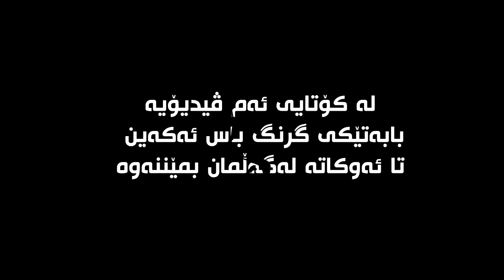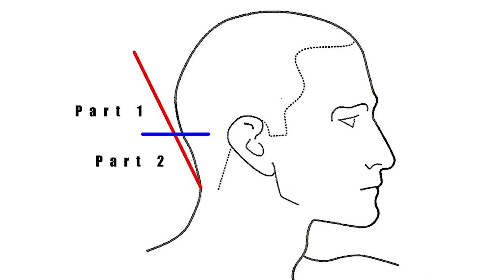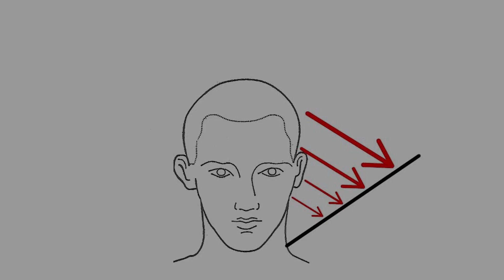فێرکاری (شانە و مەکینە) هەموو شتێکی لەسەر بزانە بە وردی - خولی فێربوونی سەرتاشین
لە ڕێگەی ئەم ئینیستاگرامەوە هەموو شتێک لەسەر کۆرسی فێربوونی سەرتاشینەکەمان وەربگرە

یەکێکی تر لەو تەکنیکە گرنگانەی کە پێویستە سەرتاش فێری ببێت و بیزانێت شانەو مەکینەیە

وە زۆرجار سەرتاشی سەرەتا لێرەیا کێشەی بۆ دروست ئەبێت و لای قورسە ، چونکە ئەم تەکنیکە پێویستی بە تەرکیز و ڕاهاتنە ئەو کەسانەشی سەرەتان و تازە لە فێربوونان ترسیان هەیە لەکاتی ئیشکردندا ، ئەمە وائەکات تەرکیزت کەم بێتەوە و هەندێ جار وا هەستەکەی تەواو ئیتر فێرنابیت و ئەڵێیت ئەم ئیشە زۆر قورسە ، بۆیە ان شاء اللە لەم ڤیدیۆیە بە وردی باسی ئەوە ئەکەین چۆن بە شێوازێکی دروست دەستی شانەو مەکینەکەت بگریت و بەکاری بێنیت ، کاتێک زانیاریەکانت وەرگرت ئەوە بەرچاو ڕۆشنتر ئەبیت ، بە دوبارە بونەوە و بەکارهێنانی ئەم تەکنیکە و سەرچاککردنی بەردەوام وردە وردە هەستەکەی زۆر ئاسانتر ئەبێت لات و ترسەکەت لێی ئەشکێ ئەوەش بزانە ئەم ترسە شتکی ئاساییە و هەموو کەسێک توشی ئەم حاڵەتە ئەبێت لەسەرەتای فێربوونەوە لەبەر ئەوە تەرکیزت زیاتر بکە و سوربە لەسەر فێربوون و بەردەوام بونت بە پشتیوانی اللە ..

جا بابزانین شانەو مەکینە بۆ چی بەکاردێت وە شێوازی دەست گرتن و بەکارهێنانی چۆنە..

بەکارهێنانی مەکینە لەسەر شانە بۆ تێکەڵ کردنەوە و تێهەڵکێشانی ۲ بەشی قژ بەکاردێت ، واتە گەیاندنی قژی کورت بە قژێکی درێژتر بێ ئەوەی هەست بە خەت بکرێت لە نێوانیاندا..

🔶 شێوازی دەست گرتن :

یەکێک لەو هۆکارانەی تۆ وا هەستەکەیت ئەم تەکنیکە ئاسان نییە ئەوەیە کە دەستەکانت دژ بە یەک ئەجوڵێنیت بە بەردەوامی
لە کاتی بەکارهێنانی دەستی شانەکەت لەگەڵ دەستی مەکینەکەت ، بۆ نمونە ئەگەر هەردوو دەستت بە یەک ئاڕاستە بجوڵێنی زۆر بە ئاسانی دەستت ئەجوڵێ ..
بۆ ئەوەی بتوانی دەستەکانت بە عەکسی یەکتر بجوڵێنی پێویستت بە هەندێک تەمرینە بۆ دەست ڕاهاتن و زیاد بوونی تەرکیزت ..

بەکارهێنانی شانەو مەکینە لەم چەند خاڵە پێکدێت:
۱- دەست گرتنی شانەکە و کۆنتڕۆڵکردنی.
۲- سابت کردنی شانەکە بە پەنجەت.
۳- شانەکە ئەخەینە نێوان قژە کورتەکە و قژە درێژەکەوە و بەشێکی قژەکەی خوارەوە وەکو قیاس ئەخەینە بەشی خوارەوەی شانەکە.
٤- ڕاکێشانی سەرەوەی شانەکە و مەیلانکردنی بەلای خۆتدا.
٥- وەرگرتنی قیاسەکان لەسەرەوە و خوارەوی شانەکە.
٦- پێش ئەوەی قژەکە ببڕین لە زیهن و مێشکی خۆتدا هێڵێکی ئاسۆیی و ستونی ئەکێشین و شانەکە لەسەر ئەو هێڵانە ئەجوڵێنین .. واتە نابێت هەڕەمەکی قژەکە ببڕیت.
۷- دەست گرتنی مەکینەکەت و بڕینی قژەکە لەسەر دەمی ڕوبع یان سفر.

ئاگاداری ئەم حاڵەتانەی لای خوارەوە بە لە کاتی بڕینی قژەکە:
۱- مەترسە لەکاتی بەکارهێنانی شانەو مەکینە بڕوای تەواوت بە خۆت هەبێ چونکە ترس وات لێ ئەکات دەست بلەرزێ و نەتوانی قژەکە بە شێوەیەکی ڕێک ببڕیت.
۲- ئاگادار بە لەکاتی بەکارهێنانی مەکینەکە لەسەرشانەکە زەخت لە شانەکە نەکەی چونکە ئەو کات زیاد لە پێویستی خۆی قژەکە ئەبڕێت و هەندێ جار ئەبێتە هۆی سەقەت کردنی قژەکە ، لەبەر ئەوە تا ئەتوانی بە نەرمی دەسی مەکینەکەت دا بنێ تا ئەو ئاستەی تەنها لەمسێک بکات لەگەڵ شانەکە.
۳- ئاگاداری مەکینەکەت بە لە خوار شانەکەوە دەرنەچێت ، چونکە قژەکە سفر ئەکات.
٤- مەکینەکەت بە بەرزی مەگرە چونکە گیر ئەبێت لە دانەکانی شانەکەت.

🔻 لە کۆتایدا تێبینیەک لەسەر بڕینی قژەکە: 🔻
بۆ بڕینی قژی درێژ مەکینەکە بە شێوازێکی ئاسۆیی بەکاربێنە ..
بۆ بڕینی ڤژی کورت و لابردنی پەڵە بە شێوازی ستونی مەکینەکە بەکاربێنە .